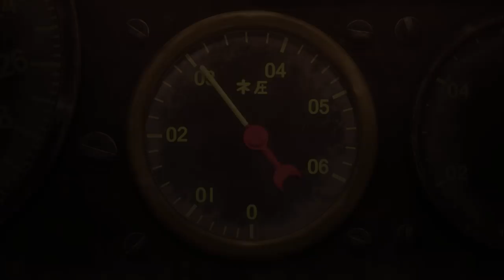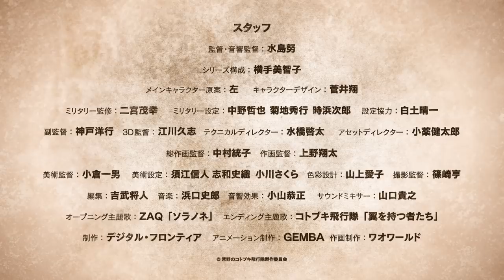TVアニメ『荒野のコトブキ飛行隊』第2弾PV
監督・水島努×シリーズ構成・横手美智子の黄金コンビが贈るオリジナルアニメ最新作！！
凄腕の美少女チームが繰り広げる本格空戦アクション！堂々開幕！！

【放送情報】
TOKYO MX　2019年1月13日（日）より毎週日曜22:30～
テレビ愛知　2019年1月13日（日）より毎週日曜26:05～
MBS　2019年1月15日（火）より毎週火曜27:00～
BS11　2019年1月15日（火）より毎週火曜24:00～

※放送日時は都合により変更になる場合がございます。

一面の荒野が広がる世界に
空から突然、色々なものが降ってきた。
それらは、人々の生活を急激に変えた。
とりわけ飛行機がもたらした影響は大きく、
以降、世界の潮流は空へと移っていった。

時は流れ――、雇われ用心棒“コトブキ飛行隊”は、
厳しいが美しい女社長、頼りない現場の指揮官、職人気質の整備班長など
個性的な仲間たちと、お客様の大事な積み荷を守るため、
今日も隼とともに大空を翔けてゆく。

監督・音響監督：水島努
シリーズ構成：横手美智子
メインキャラクター原案：左
キャラクターデザイン：菅井翔
ミリタリー監修：二宮茂幸
ミリタリー設定：中野哲也　菊地秀行　時浜次郎
設定協力：白土晴一
副監督：神戸洋行
3D監督：江川久志
テクニカルディレクター：水橋啓太
アセットディレクター：小薬健太郎
総作画監督：中村統子
作画監督：上野翔太
美術監督：小倉一男
美術設定：須江信人　志和史織　小川さくら
色彩設計：山上愛子
撮影監督：篠崎亨
編集：吉武将人
音響効果：小山恭正
サウンドミキサー：山口貴之
制作：デジタル・フロンティア
アニメーション制作：GEMBA
作画制作：ワオワールド

キリエ：鈴代紗弓
エンマ：幸村恵理
ケイト：仲谷明香
レオナ：瀬戸麻沙美
ザラ：山村響
チカ：富田美憂
マダム・ルゥルゥ：矢島晶子
サネアツ：藤原啓治
アンナ：吉岡美咲
マリア：岡咲美保
アディ：島袋美由利
ベティ：古賀葵
シンディ：川井田夏海
ナツオ：大久保瑠美
ジョニー：上田燿司
リリコ：東山奈央